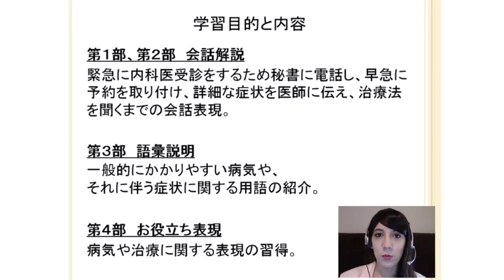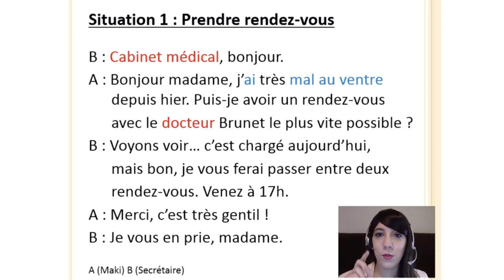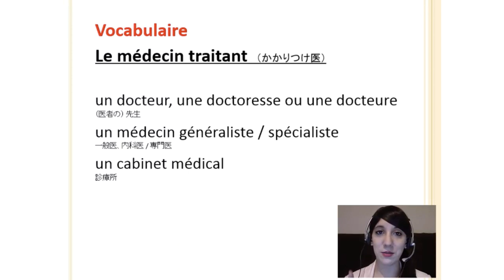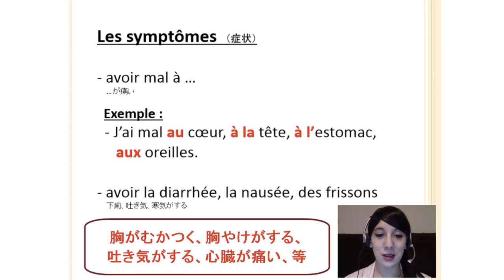フランス生活会話16課-1 タクシーに乗る オンラインフランス語 アンサンブルアンフランセ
‹16課-１　緊急に内科医を受診し症状を伝える　全編108分　ダイジェスト版›
Soins médicaux : aller chez le médecin généraliste. 緊急に内科医を受診するため秘書に電話し、早急に予約を取り付け、詳細な症状を医師に伝え、治療法を聞くまでの会話表現を習得します。

申し込みいただければ合計３つのビデオが無料で視聴可能です。

★定額通い放題！グループレッスン★

★アンサンブルの再生リスト★

★フランス・フランス語情報満載★